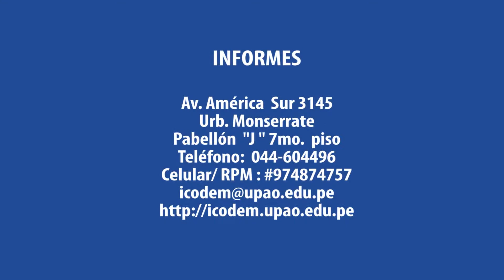UPAO - Curso de Cirugía y Transplante Hepático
El Instituto de Competencias y Destrezas Médicas (ICODEM) de nuestra universidad organiza el curso de Cirugía y Transplante Hepático con la presencia del reconocido Dr. Oscar César Imventarza.